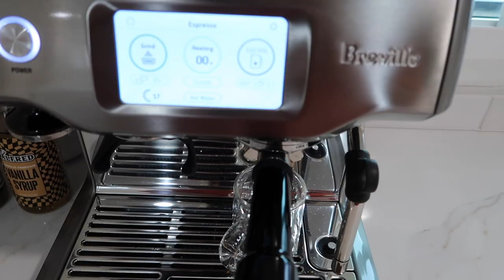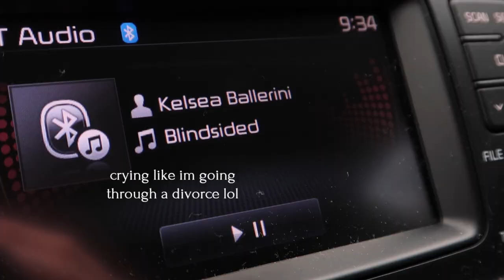cozy rainy orange county vlog, salon day (going lighter for summer) very aesthetic vlog (it girl)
In this video, I'm sharing my cozy rainy orange county vlog from yesterday. In it, I dye my hair blonde for summer, work at a coffee shop, and go lighter for summer!

Yesterday was a busy day and I sure did not want to miss a single thing! In this vlog, I show you everything that happened, from dyeing my hair blonde to working at the coffee shop. I hope you enjoy it and I can't wait to share more videos with you soon!
Hope you enjoy! Like & sub!
Comment what videos you want from me!